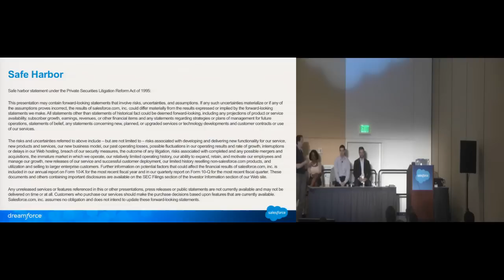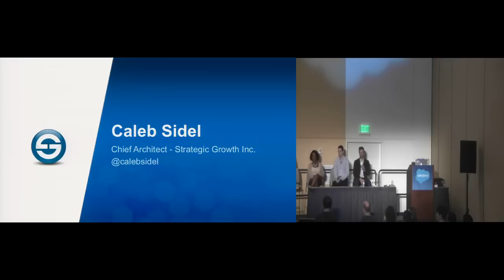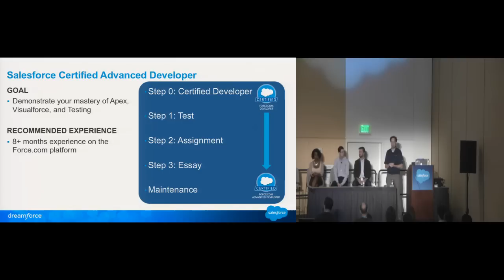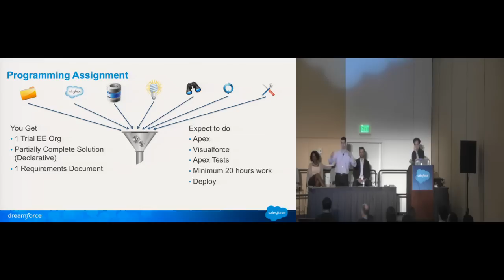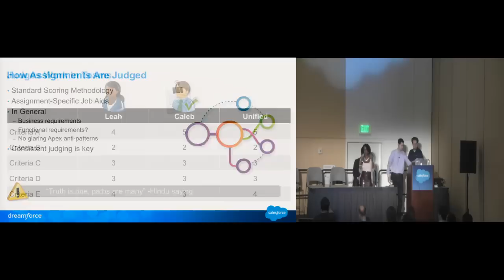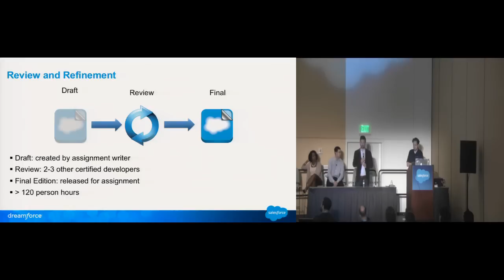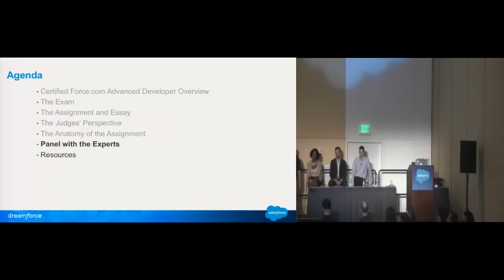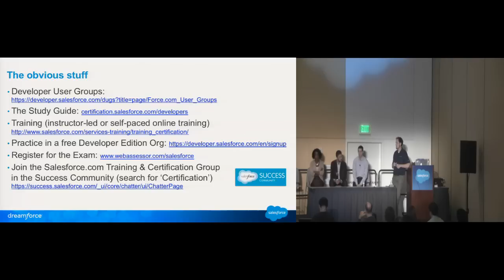Ask the Experts: Advanced Developer Certification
Four individuals who have worked on the exam questions, judged, and helped create assignments will speak candidly on what it takes to pass the Force.com Advanced Developer Certification. Join us to learn from the experts what it takes to get this highly sought after credential.